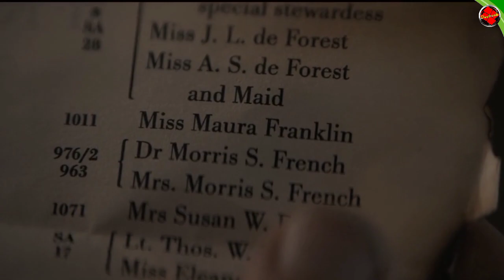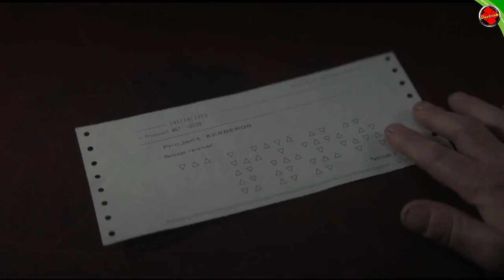Part 2 Missing Ship Returns 4 Months After An Accident With Only 1 Boy | 1899 Part 2 Explain review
what happened In This video

Immigrants on a steamship travelling from London to New York get caught up in a mysterious riddle after finding a second vessel adrift on the open sea.

COPYRIGHT CREDIT

    Images and
footage Source :   Dc Comic And CW(Warner Bros Television)

Directed by    :

Genres :-              Action
                                 Adventure
                                 Fantasy
                                 Drama

 1.INSTAGRAM

2.FACEBOOK PAGE

3.IGTV

1. The Thirteenth Plus  ( Supergirl and Ben10 )

2. Desibook Bangla ( Our bangla Channel )

Note :-